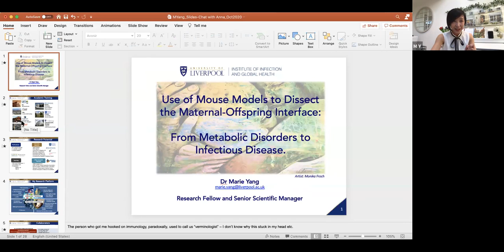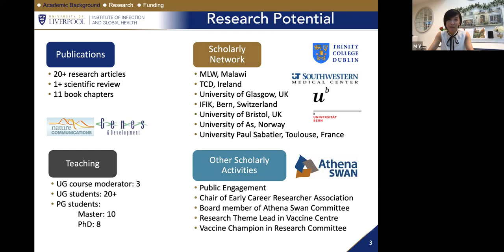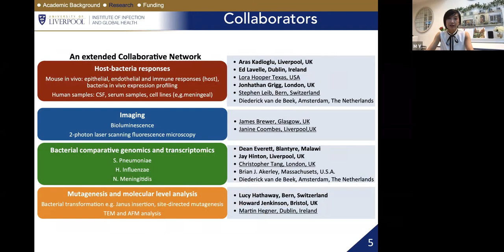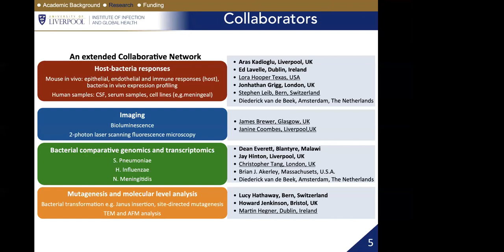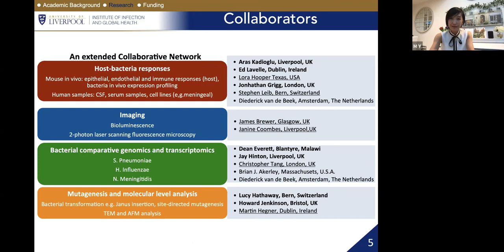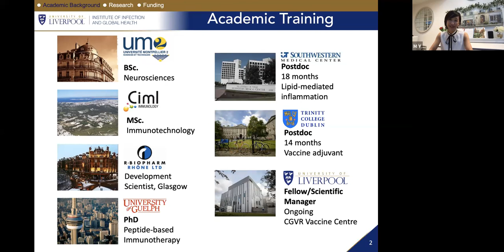PMSA Speaker: Dr. Marie Yang, Ph.D. in Immunology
Pre-Medical Scientist Association (PMSA) hosts speaker sessions and virtual shadowing sessions for pre-health students. After watching the speaker session, earn your certificate by following the instructions on our

Bio:

Background
 - I completed a BSc degree with a major in Neurosciences, followed by an MSc in Immunology (Marseille, France). I graduated with a Ph.D. in Food Science (peptide-Immunotherapy in allergy) at the University of Guelph, Ontario, Canada, in the research group of Prof. Yoshinori Mine. I then worked in the laboratory of Dr Yihong Wan as a postdoctoral researcher in the Department of Pharmacology at the UT Southwestern Medical Center, Dallas, Texas on the topic of lipid-mediated inflammation. I was subsequently recruited to the research group of Dr Ed Lavelle, School of Biochemistry and Immunology, Trinity College Dublin, to explore the vaccine applications of nanoparticulate materials. In April 2012, my genuine interest in oral pathogens brought me to join the group of Prof. Aras Kadioglu.

Current Research
 - My broad interest lies in advancing the current understanding of vertebrate immunology, whether in the context of metabolic or infectious disorders, with the ultimate goal of developing novel therapeutic strategies. As such, I have been fortunate enough to work in various institutions on diverse aspects of the immune response. Since I started my employment at the University of Liverpool, Institute of Infection and Global Health, I have been involved in multiple research projects with a particular focus on the innate immune recognition of S. pneumoniae, and the development of novel in vivo models for pneumococcal meningitis.

Publications
 - Jin Z, Wei W, Yang M, Du Y, Wan Y. Mitochondrial complex I activity suppresses inflammation and enhances bone resorption by shifting macrophage-osteoclast polarization. Cell Metab. 2014 Sep 2;20(3):483-98. doi: 10.1016/j.cmet.2014.07.011.

Meraz IM, Hearnden CH, Liu X, Yang M, Williams L, Savage DJ, Gu J, Rhudy JR, Yokoi K, Lavelle EC, Serda RE. Multivalent presentation of MPL by porous silicon microparticles favors T helper 1 polarization enhancing the anti-tumor efficacy of doxorubicin nanoliposomes. PLoS One. 2014 Apr 15;9(4):e94703. doi: 10.1371/journal.pone.0094703.

Yang M, Flavin K, Kopf, Radics G, McManus GJ, Moran B, Villalta-Cerdas A, Hearnden CHA, Echegoyen LA, Giordani S, Lavelle EC.  Chemical surface functionalization of carbon nanoparticles modulates inflammatory cell recruitment and NLRP3 inflammasome activation. Small. 2013. doi: 10.1002/smll.201300481.

Du Y, Yang M, Wei W, Huynh HD, Herz J, Saghatelian A, Wan Y. Macrophage VLDL receptor promotes PAFAH secretion in mother's milk and suppresses systemic inflammation in nursing neonates. Nat Commun. 2012;3:1008. PMID: 22910354

Du Y, Yang M, Lee S, Behrendt CL, Hooper LV, Saghatelian A, Wan Y. Maternal western diet causes inflammatory milk and TLR2/4-dependent neonatal toxicity. Genes Dev. 2012 Jun 15;26(12):1306-11. PMID: 22713870

Wei W, Wang X, Yang M, Smith LC, Dechow PC, Sonoda J, Evans RM, Wan Y. PGC1beta mediates PPARgamma activation of osteoclastogenesis and rosiglitazone-induced bone loss. Cell Metab 2010 Jun 9;11(6):503-16. PMID: 20519122

Yang M and Mine Y. Administration of T-cell epitope cocktail of major food allergen coincide with upregulation of TGF-β and FOXp3 local expression. Clin Exp Allergy. 2010 Jun 9;11(6):503-16. PMID: 20082619

Yang M, Yang C, Nau F, Pasco M, Juneja LR, Okubo T, and Mine Y. Immunomodulatory effects of egg white enzymatic hydrolysates containing immunodominant epitopes in a BALB/c mouse model of egg allergy. J Agric Food Chem. 2009 Mar 25;57(6):2241-8. PMID: 19231857

Yang M and Mine Y. Identification of novel T-cell determinants of hen ovalbumin in BALB/c mice. Biochem Biophys Res Comm. 2009 Jan 9;378(2):203-8. PMID: 19022223

Mine Y. and Yang M. Recent advances in the understanding of egg allergens: basic, industrial, and clinical perspectives. J Agric Food Chem. 2008 Jul; 56(13): 4874-900. PMID: 18543935

HobsonD.J., Rupa P., Diaz G. J., Zhang H., YangM., MineY., Turner P.V. and Kirby G. M. Proteomic analysis of ovomucoid hypersensitivity in mice by two-dimensional difference gel electrophoresis (2D-DIGE). Food Chemical Toxicol. 2007 Dec;45(12): 2372-80. PMID: 17897766

Mine Y. and Yang M. Epitope characterization of ovalbumin in BALB/c mice using different entry routes. Biochim Biophys Acta. 2007 Feb; 1774(2): 200-12. PMID: 17236828